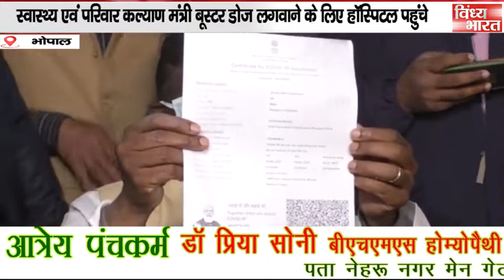मंत्री भी लगवाने लगे बूस्टर डोज